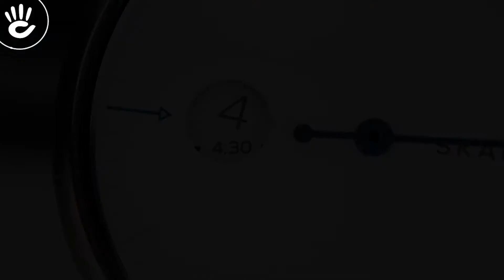Skagen SKW6193 Đẳng Cấp Của Sự Mỏng Manh Và Tinh Tế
Đồng hồ Skagen SKW6193 có mặt số tròn to với viền mỏng tinh tế, nền số màu trắng trang nhã với kim chỉ giây và vạch số phủ màu xanh độc đáo.

♪ Hotline tư vấn bán hàng: 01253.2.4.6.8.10
Source Music:
Heartland.mp3